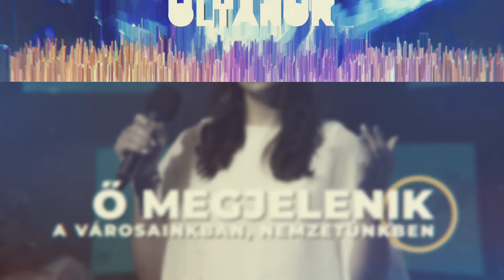Építs imádó oltárt! // 2024.07.22